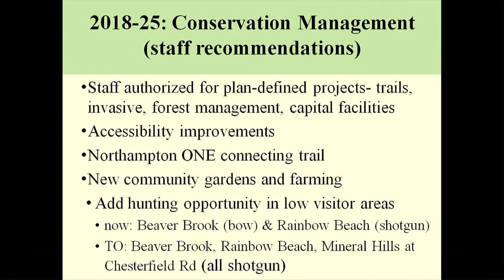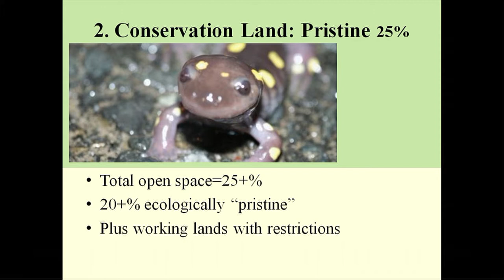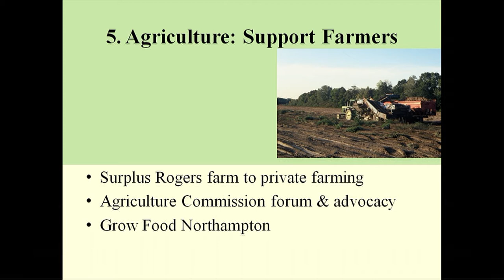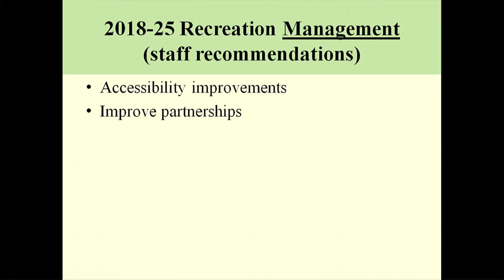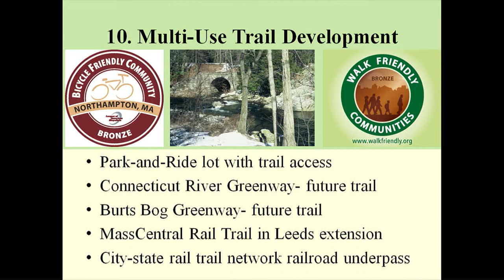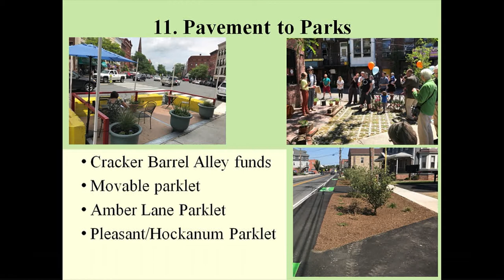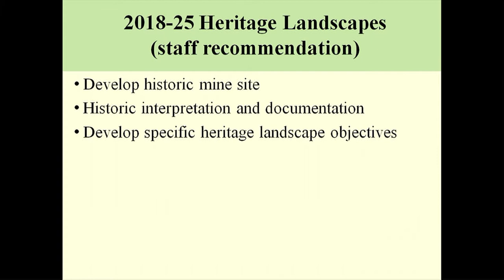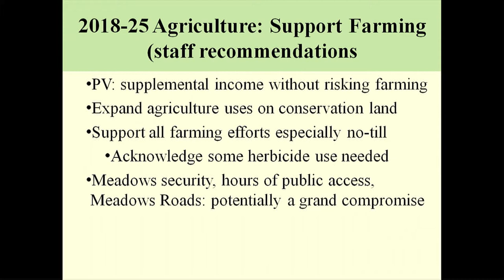Northampton City Council 9/7/17